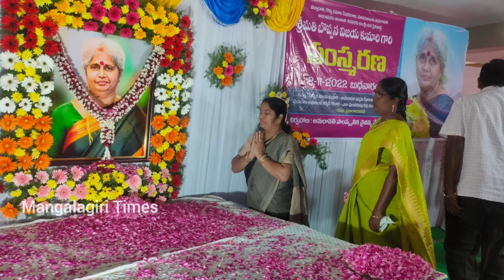బొప్పన విజయకుమారి సంస్మరణ||Mangalagiri Times||News